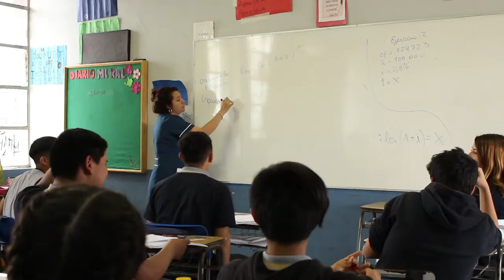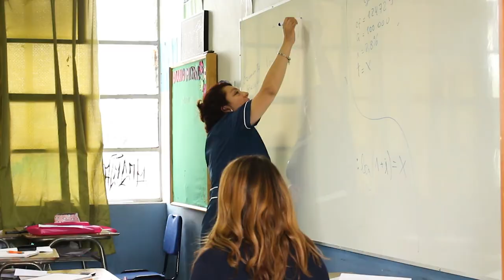Saludo día del profesor 2019 - Liceo Abdón Cifuentes